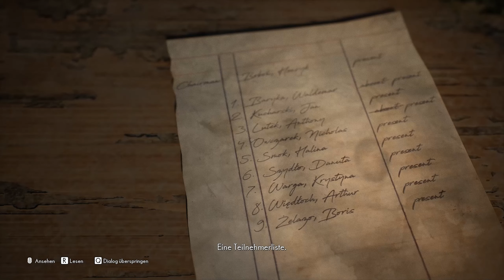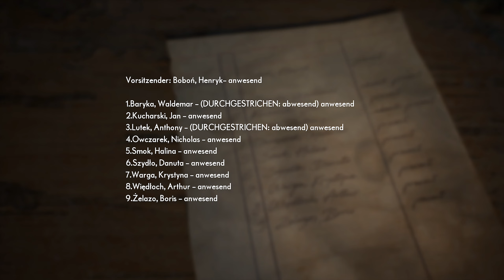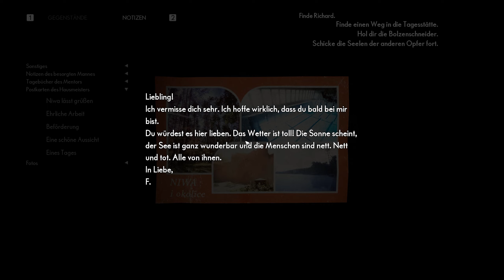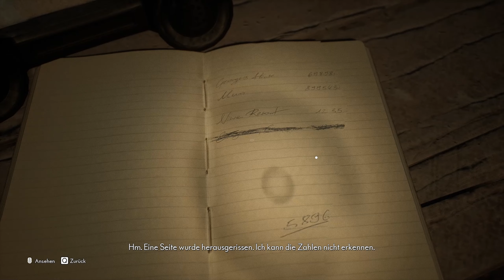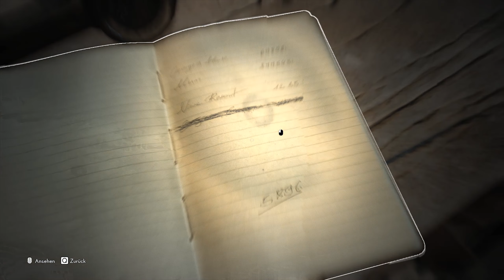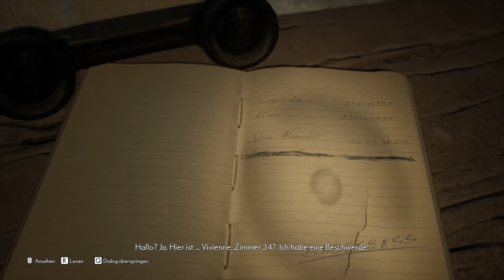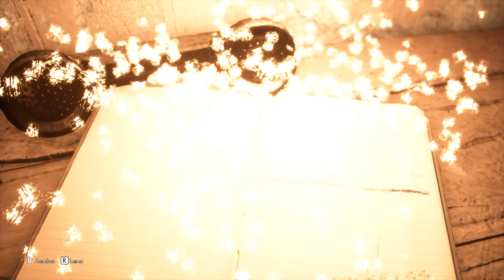THE MEDIUM #07 - Die Gesichter der Toten ★ Let's Play: The Medium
THE MEDIUM [Deutsch/German] [PC]
Folge: #07 - Die Gesichter der Toten
Let's Play: The Medium

►The Medium
Psycho-Horrorspiel vom Bloober Team (2021)